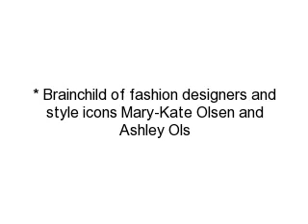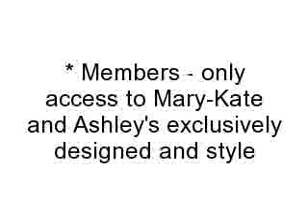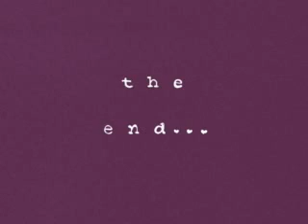sccastaneda channel StyleMint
sccastaneda channel
* Brainchild of fashion designers and style icons Mary-Kate Olsen and Ashley Olsen (of The Row and Elizabeth and James). * Members-only access to Mary-Kate and Ashley's exclusively designed and styled T Shirts.
* New styles to choose from every month
* Impeccable design, perfect fit
* Premium cotton
* Classic and modern fits for versatility
* Get started with a FREE StyleProfile
* TopStyles chosen for you based on your profile